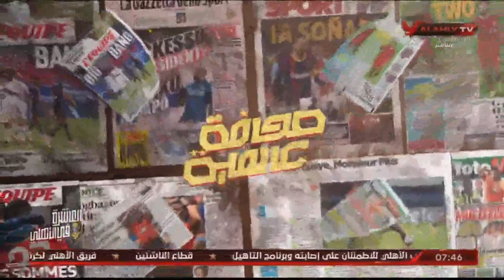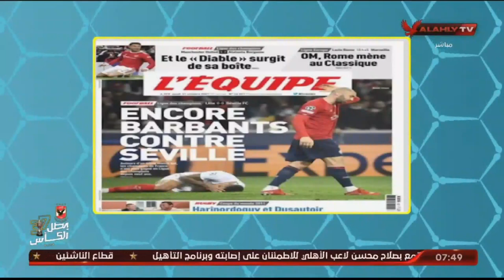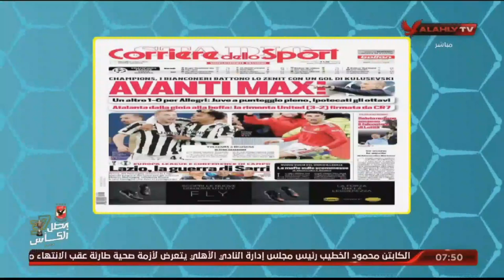هانى رمزى وجولة فى الصحافة العالمية واخر نتائج الدوريات ودورى ابطال اوروبا